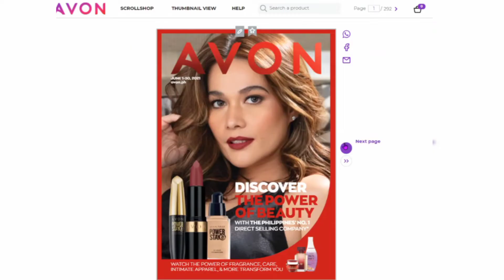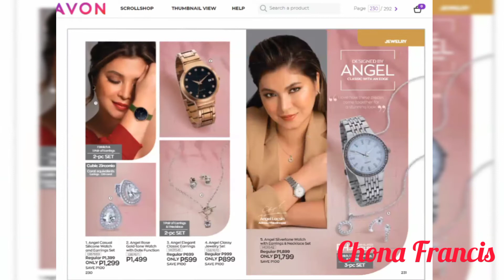AVON JUNE 2021 Full HD BROCHURE// by CHONA CHUA FRANCIS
Be empowered with offers from Makeup, Fragrance & more!